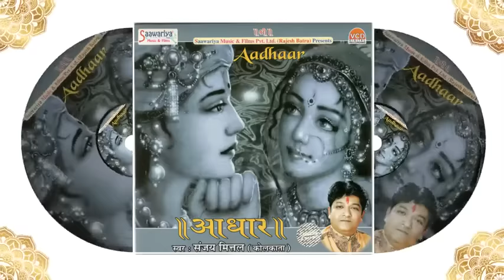आधार { Aadhar } Full Album | Sanjay Mittal Superhit Songs | Popular Shyam Bhajans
Album - Aadhar
Label - Saawariya Music
Parent Label - Shubham Audio Video Pvt. Ltd.
SWCD-1

0:00        Khatu Wala Hai Hum jaiso Dino Ka Aadhar
7:19        Arj Suno Mere Saawariya
14:45      Kabhi Ruthna Na Mujhse Shyam Sanware
24:51      Tu Shyam Rijha Bande
34:02      Sunle Baba Araz Bhakton Ki
42:45      Baba Tumsa Dayalu Dev
49:30      Darshan Dikha De Mere Shyam
55:42      Kanhaiya ik Nazar
01:02:06 Kardo Bedapar Sharan Hum Aaye Hai